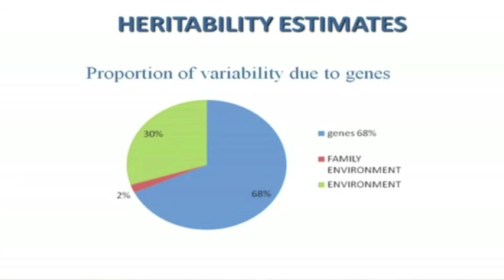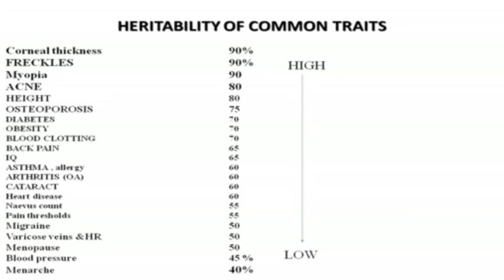Twins UK - Part 3 Heritability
Part 3   Heritability
Professor Spector explains the principle of heritability -- the proportion of variability in a trait due to our genes  - and shows how twin studies enable the effect of genes, the family environment and individual experiences to be teased apart.